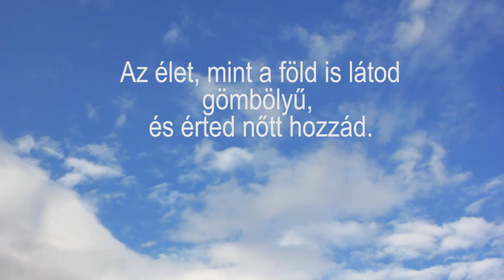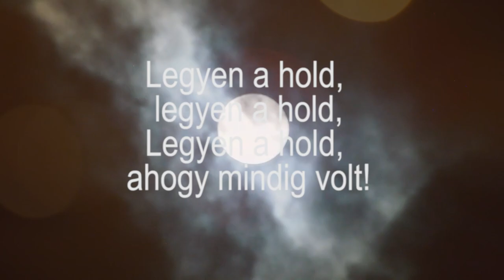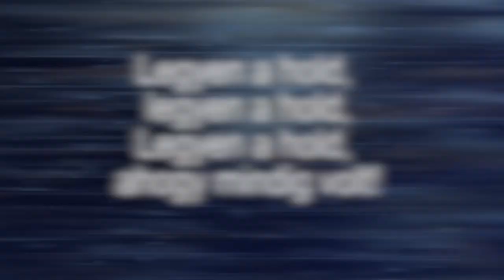Csak ennyi kell - Éliás Gyula JR.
Zeneszerző: Éliás Gyula -Szabó Marci
Szöveg: Szabó Leslie
Ének: Éliás Gyula
Billentyű: Tempfli Erik
Bass: Geier Attila
Dob: Papp Csaba
Gitar: Éliás Gyula
Fúvosok: Csányi István
Vokál: Csaányi István, Éliás Gyula
Hangszerelés: Éliás Gyula, Tempfli Erik
Mix and mastering: Éliás Gyula
Alap felvételek a Sonic garden studioban készült
Énelfelvétel: Studio-É
Lyrics video: Art-in Kreatív